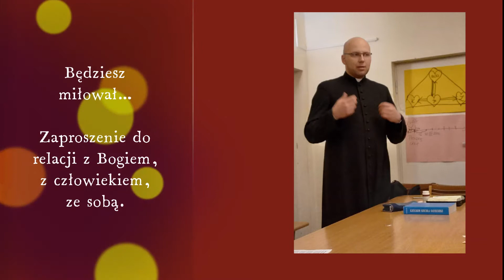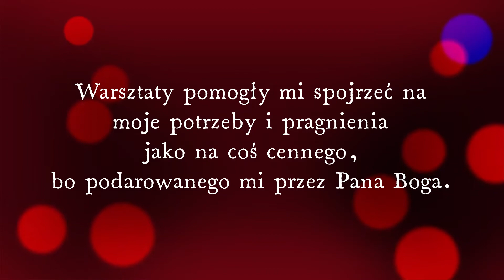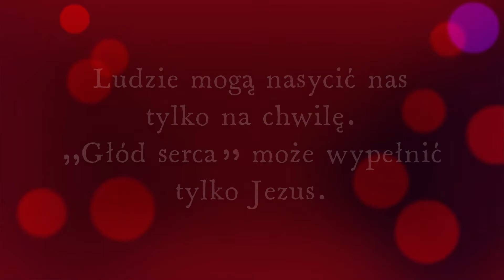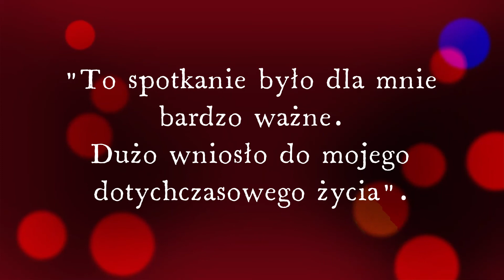Posłana... - relacja ze spotkania w Łomży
Kolejne spotkanie z cyklu "Ukochana-Obdarowana-Posłana..." Nie byłaś? Obejrzyj filmik i wybierz się następnym razem.
Zapraszamy na relację z dni skupienia pt. "Posłana..." w Łomży.